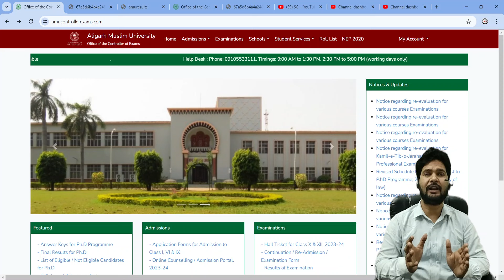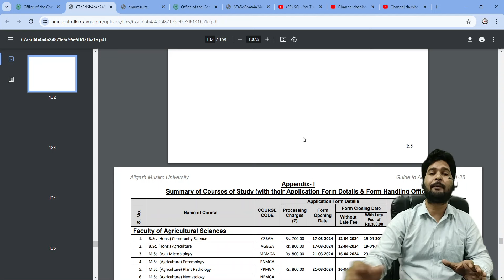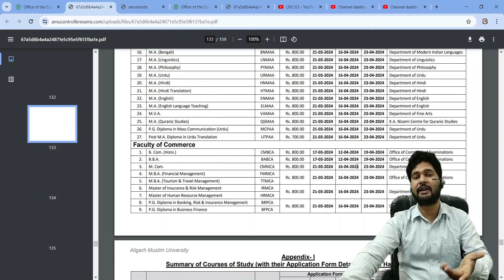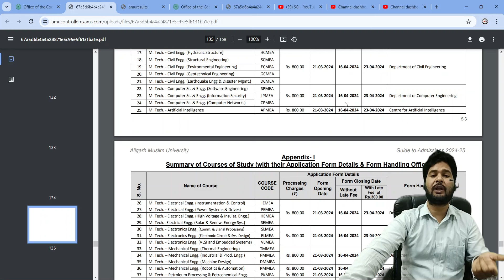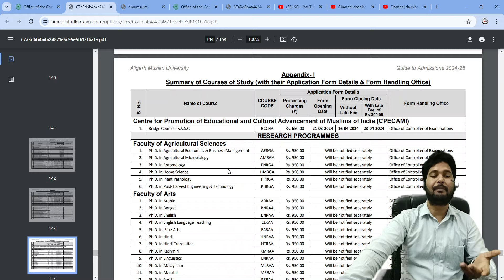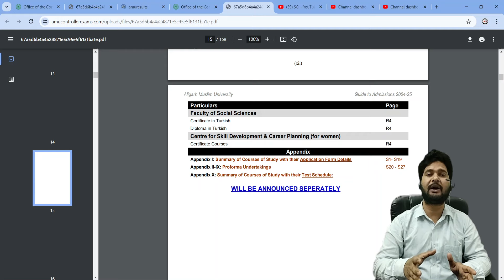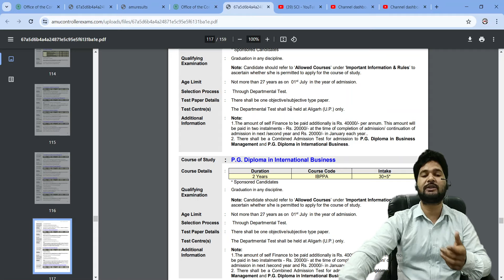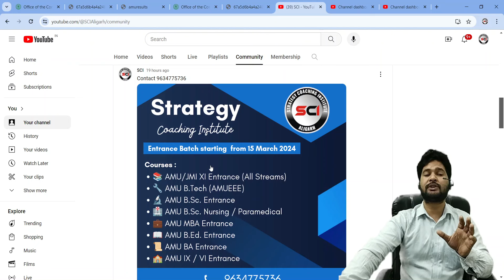AMU Application Form 2024-25 Released || Official || Last Date of AMU Application Form 2024-25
📢 Exciting News for Aspiring Students! The Aligarh Muslim University (AMU) has officially released the application form for the academic year 2024 for all courses. Whether you're looking to pursue undergraduate, postgraduate, or doctoral studies, now is the time to seize this opportunity and kickstart your academic journey at one of India's premier institutions.

Strategy Coaching Institute , Aligarh
📍 Location: SCI , Near Bombay Mercantile Bank , Dodhpur , Aligarh

🎓 Don't miss out on this chance to be a part of the esteemed AMU community known for its academic excellence and rich cultural heritage. Take the first step towards realizing your educational goals by filling out the application form today!

🗓️ Hurry up! The last date to submit your application. Ensure you complete all necessary steps and submit your application before the deadline to avoid any last-minute rush.

✅ Apply Now and pave the way for a bright and promising future with Aligarh Muslim University!